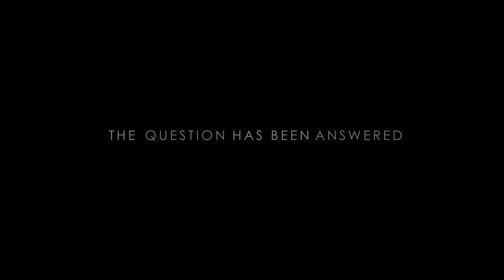Alien Uprising 2012 Movie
Official video content provided by Phase 4 Films or one of it's authorized agents.

Director: Dominic Burns
Cast: Bianca Bree, Sean Brosnan, Simon Phillips, Maya Grant, Jazz Lintott, Jean-Claude Van Damme
Studio: Phase 4 Films
Rating: R